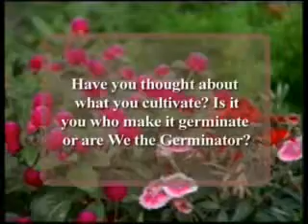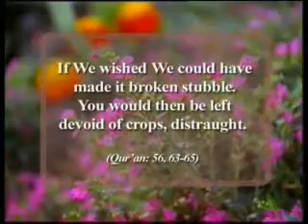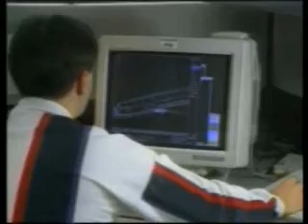Miracle of Seed - Part 2 of 4 (Islamic Documentary Film)